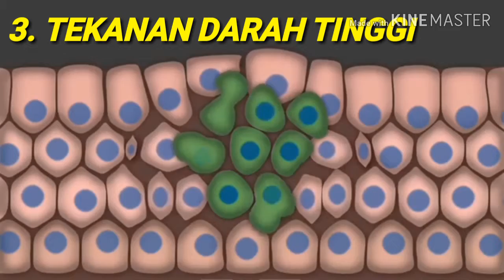Berhati - hatilah jika anda mengkomsumsi Mie Instan bersama dengan Nasi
Buat kalian yang sering mengkomsumsi mie dengan nasi, mulai sekrang hentikankanlah karna bisa berdampak sangat berbahaya bgi tubuh anda jika anda tidak percaya ??? coba aja simak vidio ini sampai habis...